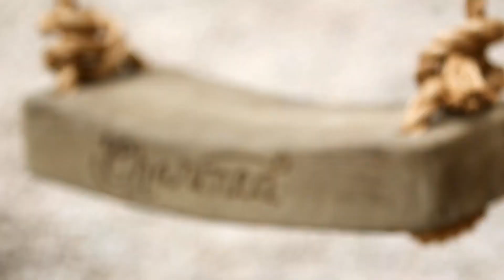Una casita para jugar en el lago | Casitas para jugar | Discovery H&H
Tyson y Audy construirán una casita con una temática de deportes acuáticos para unos amigos de la familia. Esta casita de tres pisos también incluirá un puente que conecta con una colina, columpios, una cocina para jugar y dormitorios en su interior.